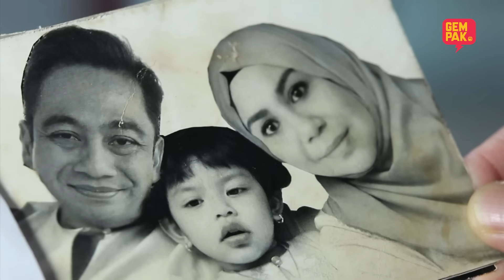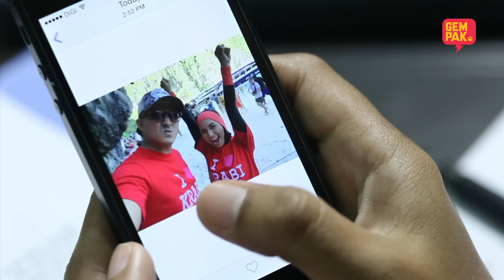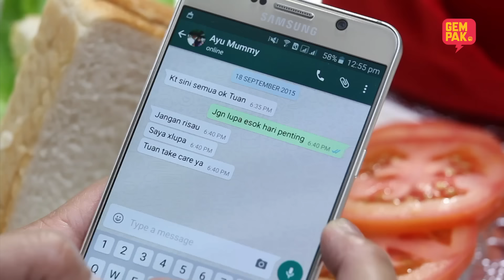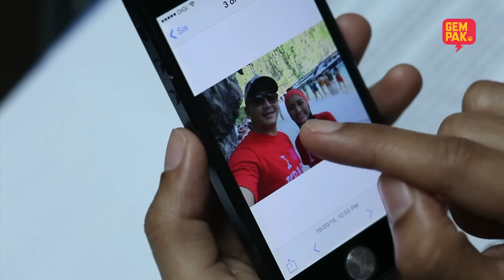[EPISOD PENUH] TUAN ANAS MIKAEL - EP11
Puan Sri Tengku Anansa telah memberikan Tuan Anas Mikael tempoh selama tiga bulan untuk mencari perempuan yang sempurna bagi menolak calon pilihannya, Safra Ariana, cucu Tun Akhiruddin.

“Saya suka awak, Ayu Maisarah.” - TUAN ANAS MIKAEL

Tuan Anas Mikael mengaku sudah jatuh cinta kepada Ayu Maisarah menyebabkan Ayu Maisarah mula memasang angan-angan dan memetik segala bintang dan bulan. Apabila tiba waktu yang ditetapkan, Tuan Anas Mikael telah menukar hasratnya dan memilih...